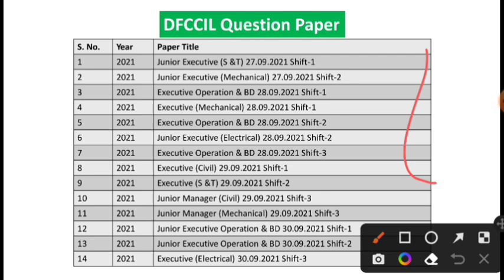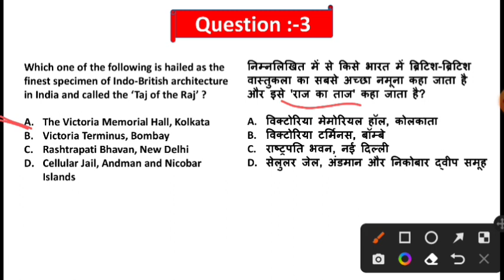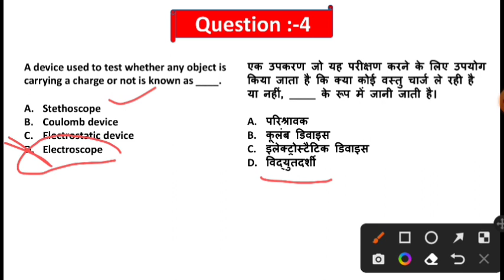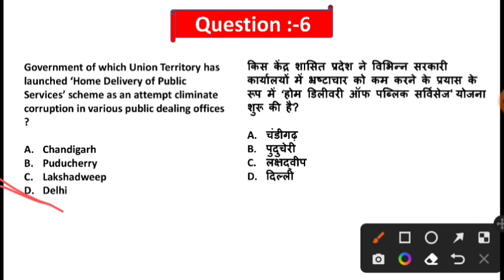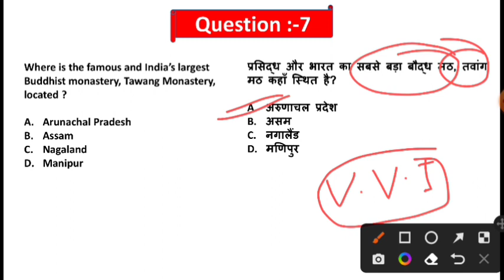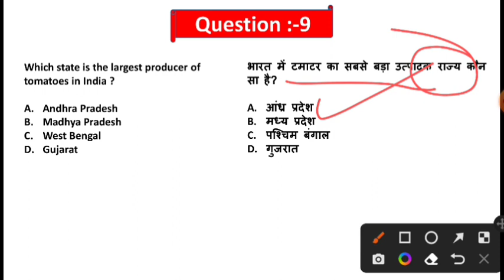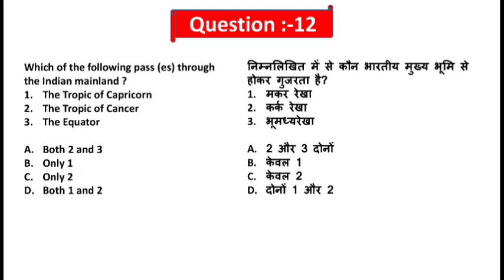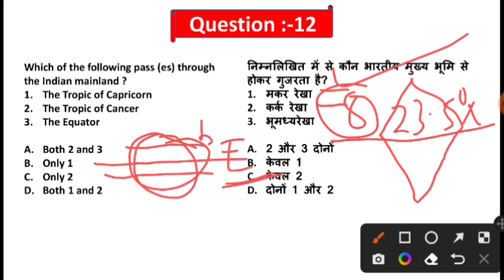DFCCIL Previous year question paper | dfccil Executive S&T 11/11/2018 question paper